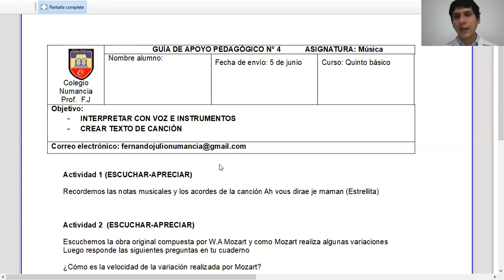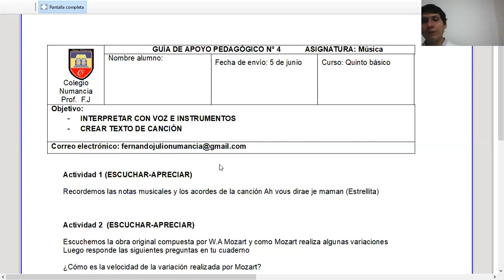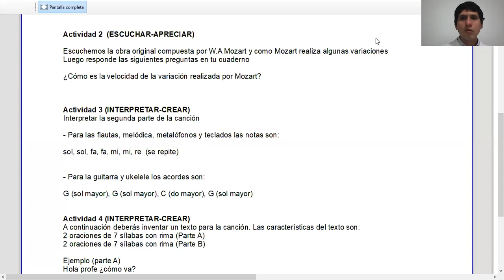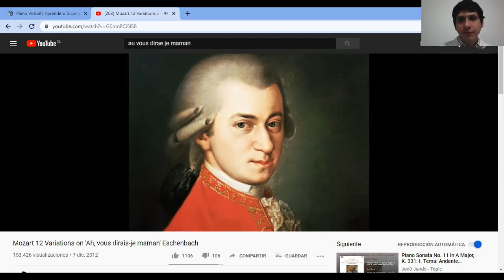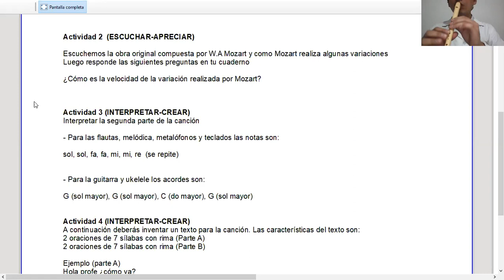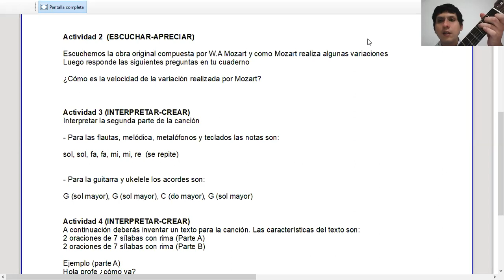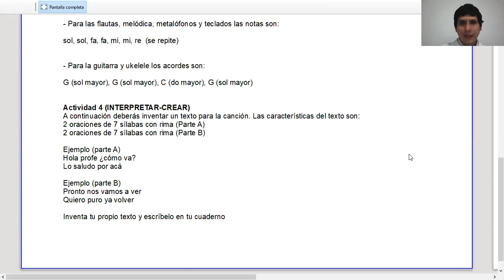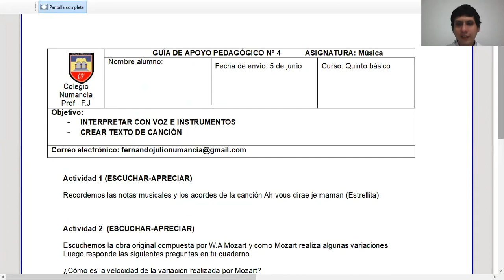5to básico, Guía 4 (Música)